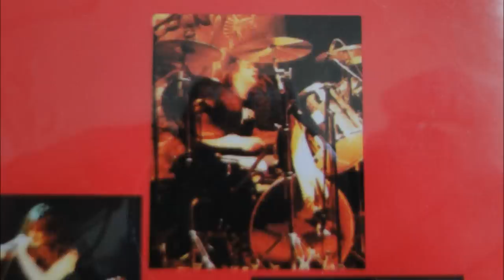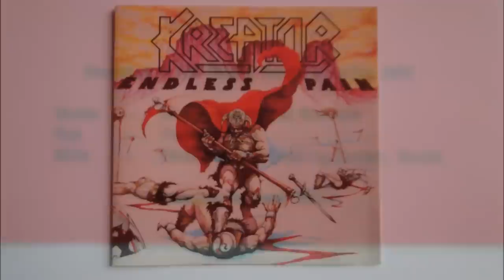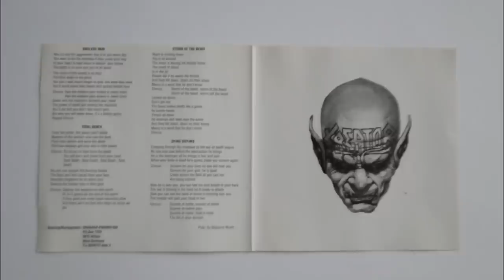Kreator - Tormentor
Artist: Kreator
Album : Endless Pain, CD
Track : 4
CD    : 1988 Noise International N 0025-3
*First release on vinyl in 1985, First cd release 1988